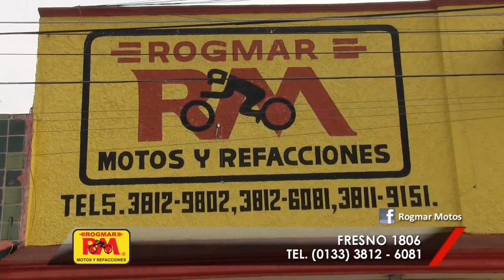STEPHANY EN ROGMAR TELEMOTOS SEPTIEMBRE 2018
Stephany nos acompaña en Rogmar con las mejores motos y refacciones sólo aquí en Teleautos Guadalajara.